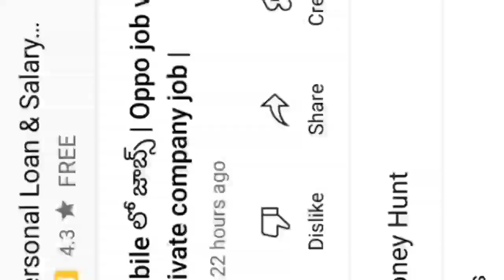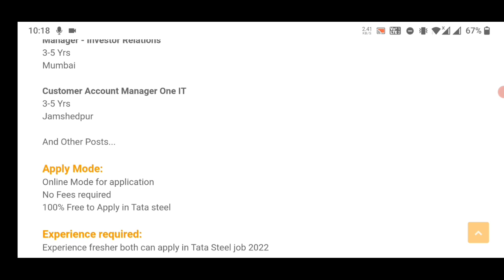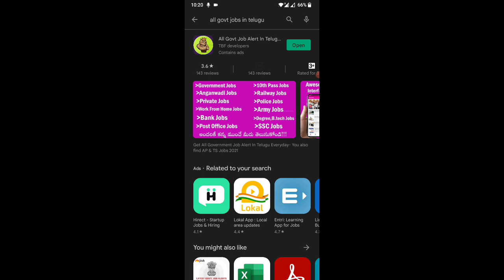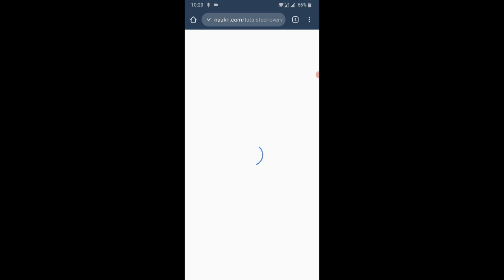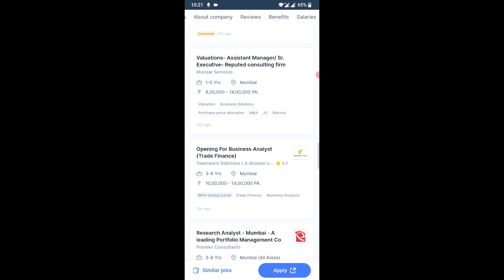Tata Steel లో డైరెక్ట్ జాబ్స్ | tata steel job | job vacancy 2022 | private company job